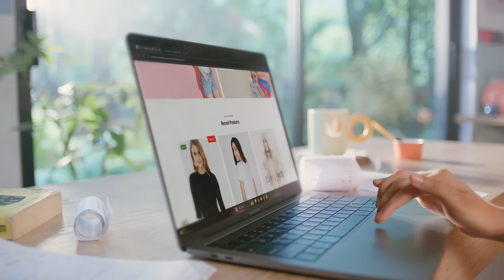Daraz 11.11 Biggest Sale of the Year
Daraz 11.11 Biggest Sale is here with amazing deals, best price and free delivery.